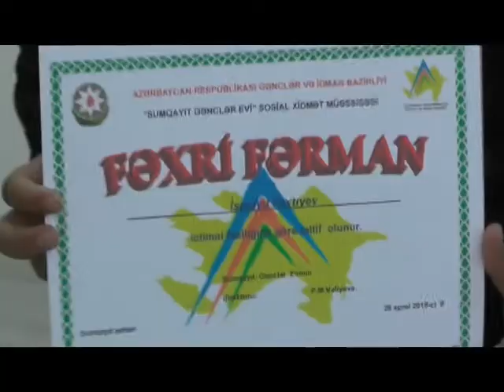Sumqayit Gencler Evi-Ressam-İsmayil Faxtiyev.26.04.2018